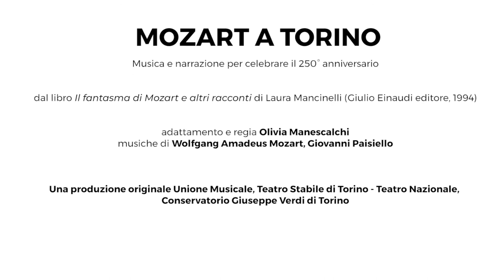Mozart a Torino // Amadé - teaser